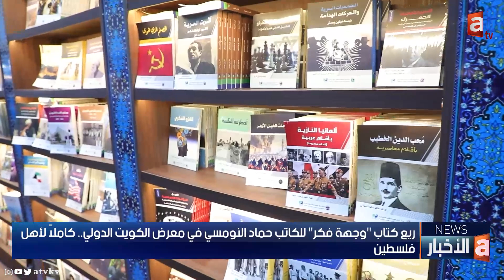نشرة الأخبار | المجلس ينظر غداً في استجواب رئيس الوزراء , ريع كتاب "وجهة فكر" كاملاً لأهل فلسطين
🔹 سمو ولي العهد يشمل برعايته غدا المؤتمر الدولي الثامن لأبحاث تطوير الطاقة في جامعة الكويت

🔹 مجلس الوزراء يوافق على مشروع مرسوم بالعفو عن بعض المواطنين ممن صدرت في حقهم أحكام

🔹 مجلس الأمة ينظر غدا في استجواب سمو رئيس مجلس الوزراء وترشيح رئيس ديوان المحاسبة

🔹 المجلس البلدي يوافق على إصدار لائحة اشتراطات إقامة محطات اتصالات بجميع مناطق البلاد

🔹 التربية تعتمد جداول امتحانات الفترة الدراسية الأولى للمرحلة الثانوية

🔹 هيئة الصناعة: 47 في المئة ارتفاع إيراداتنا المالية خلال 6 أشهر

🔹 دولة الكويت تطالب بالوقف الفوري للعدوان الاسرائيلي في غزة وإدخال المساعدات الإنسانية

🔹 ريع كتاب "وجهة فكر" للكاتب حماد النومسي في معرض الكويت الدولي.. كاملاً لأهل فلسطين

🔹 نادي الأسير الفلسطيني: سلطات الاحتلال تعتقل اكثر من 60 فلسطينيا في الضفة الغربية

🔹 المركزي يخصص إصدار سندات وتورق بقيمة 240 مليون دينار

🔹 مدرب الكويت: جاهزيتنا كبيرة لتجاوز الكهرباء بكأس الاتحاد الآسيوي

🔹 ريال مدريد يرد على أنباء التعاقد مع الأرجنتيني إيكاردي

تطبيق